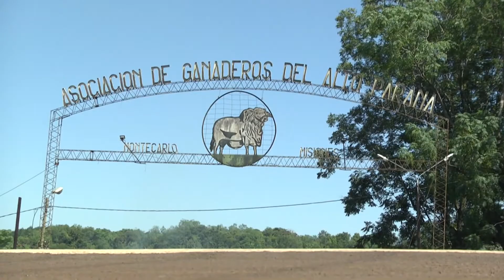Montecarlo: buenos animales y mejor venta